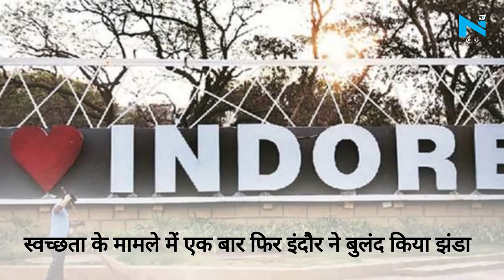Swachh Survekshan 2020: Indore ने फिर बुलंद किया झंडा, चौथी बार बना सबसे साफ-सुथरा शहर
केंद्रीय शहरी विकास मंत्रालय ने स्वच्छ सर्वे की रिपोर्ट की जारी... स्वच्छता के मामले में एक बार फिर इंदौर ने बुलंद किया झंडा.